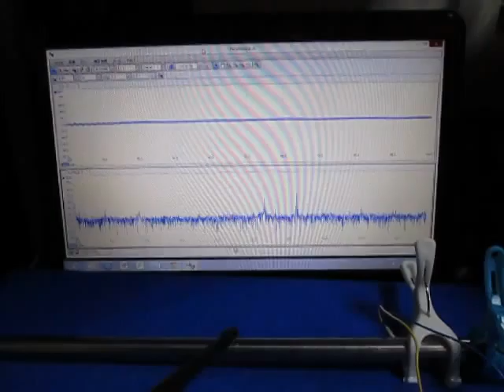超音波制御技術 Ultrasonic control technology